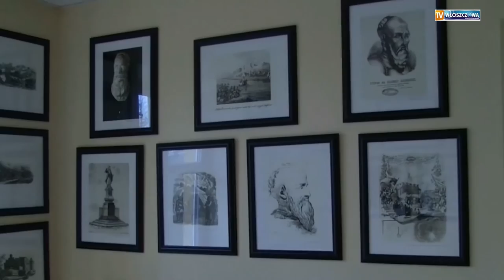Zapraszamy do Czarncy do Muzeum Hetmana Stefana Czarnieckiego